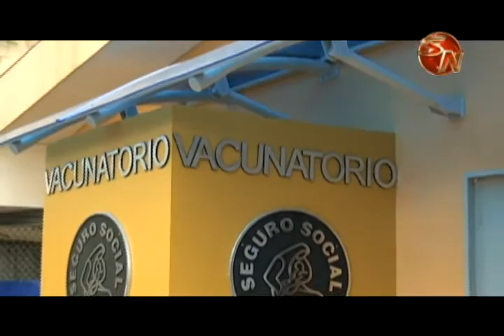VACUNACION CONTRA LA INFUENZA COMENZARA EL 9 DE MAYO